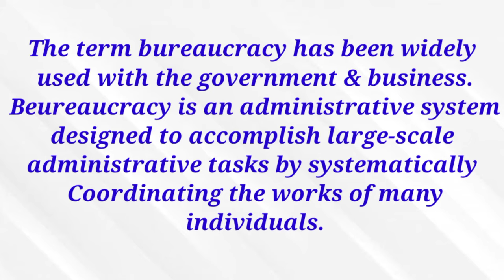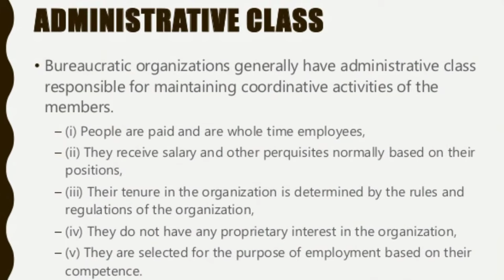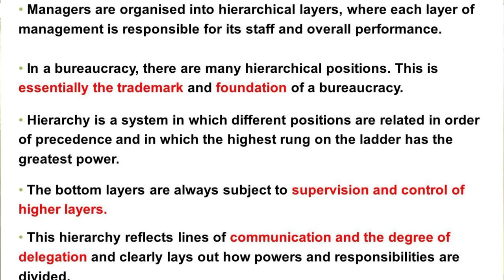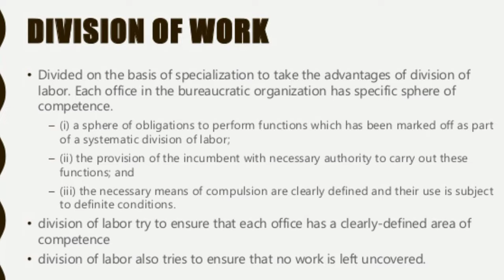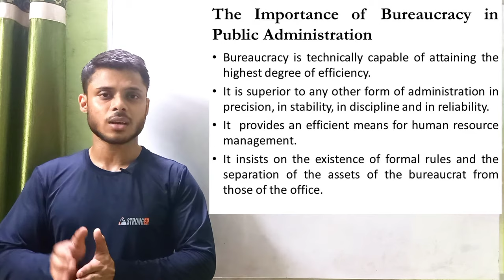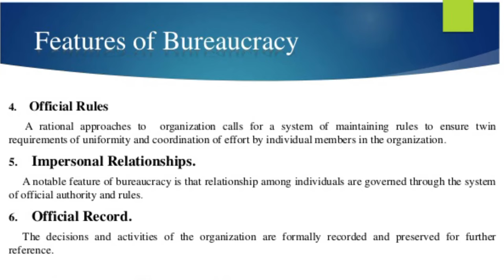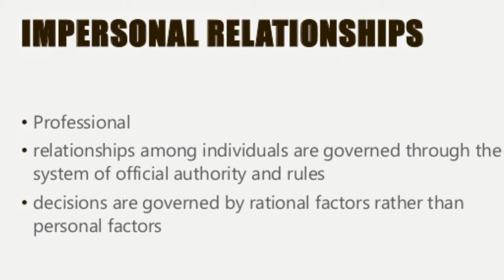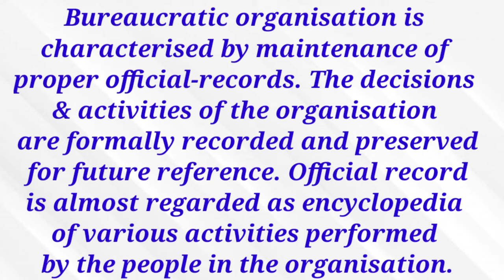Max Weber’s Theory of Bureaucracy | Public Administration | 6 Principal Features of Bureaucracy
Introduction

The bureaucratic management theory, introduced by Max Weber stated that to manage an organization efficiently, it is essential to have a clear line of authority along with proper rules, procedures and regulations for controlling each business operation. Bureaucracy refers to the possessing of control over a group of people or activities through knowledge, power or authority.

Authority Hierarchy

Weber proposed that there should be a systematic hierarchy in the organization, defining the position of each employee from top to the lowest level. In such a system, each employee knows who they have to report, whose orders they need to follow, and what is the role of different personnel in the organization.

Formal Rules and Regulations

There should be a clear set of principles, procedures, rules and regulations in written form, to be followed universally by everyone working in the organization irrespective of their position.

Division of Labour

The whole work should be assorted into smaller task sets to ascertain that every set of tasks is assigned to the right person, i.e., the one who has the capability of fulfilling it. This not only improves the work efficiency but also ensures proper allocation of job responsibilities.

Career Orientation

Another essential principle is that management should motivate employees to build a long-term career in the organization by providing job security and performance-based incentives to them.

Impersonality

In an organization, the impersonal relations develop among the employees, which may lead to favouritism or nepotism. Weber said that the application of rules and managerial decisions should be impartial and independent of such relations.
Moreover, these decisions must be based on rational and practical grounds rather than emotional or impersonal influence.

Formal Selection Process

Weber believed that the workers should be recruited through their technical skills and expertise instead of ‘first come first selected’ basis. Even the promotion should be based on performance and merit. This not only leads to better productivity but also adds to employee’s growth and satisfaction.

Important topics for Graduation Examination
Understand Concept in easy language
PAID LIVE VIDEO CLASSES Also Available
Benefits of paid live video classes:-
~Detailed written notes available
~Doubt Classes
~Weekly Worksheets
~Study According to recent pattern of Board